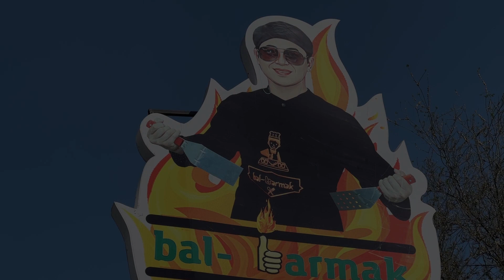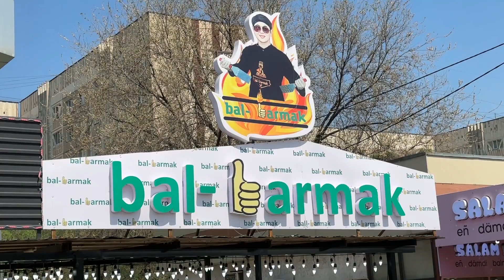Noodle soup in unusual earthenware | 1000 pieces sold per day | Uzbek national ramen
Today we visited the most popular street food in Kazakhstan sold 1000 pieces per day! It is lamb Noodle soup made on the street and all people are crazy for this STREET FOOD! Enjoy!